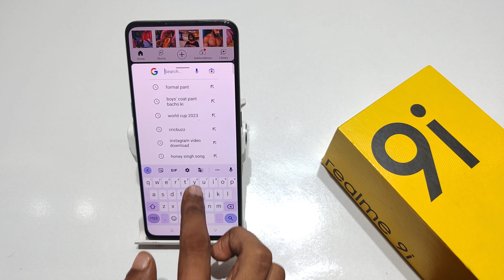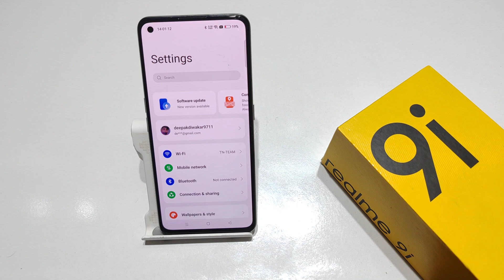How to use split screen in Realme 9 pro, 9 5g, 9i | Realme 9 split screen kaise set kare